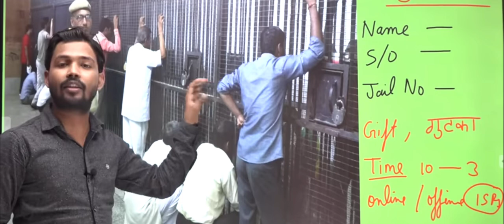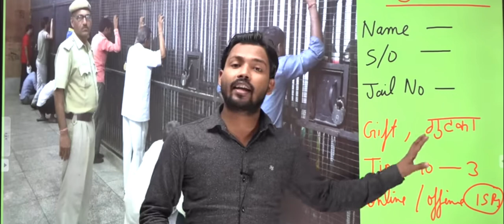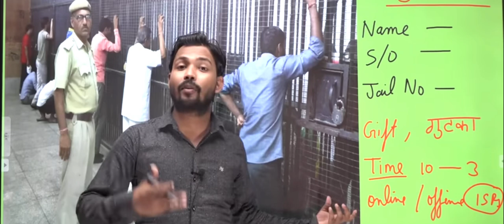जेल कैसा होता है | जेल के अंदर की जिंदगी कैसी होती है | Prison | Prison system in India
Aug 18

About Coaching:-

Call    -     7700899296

About Video :-
Prison establishments in India exist at three levels—the taluka level, district level, and central (sometimes called zonal/range) level. The jails in these levels are called Sub Jails, District Jails, and Central Jails respectively.